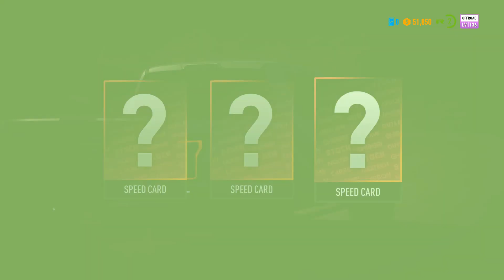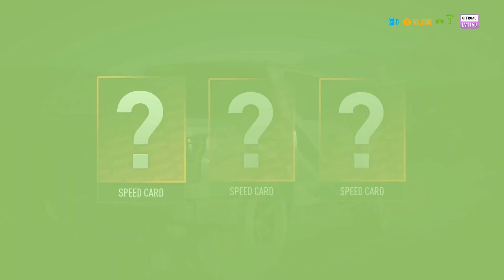NEED FOR SPEED PAYBACK PART 3 GAME PLAY | COMMENTARY IN HINDI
Check out this famous racing game .."NEED FOR SPEED PAYBACK" .I hope you like this video...please subscribe my channel if you like this video..let me know in the comment below if you want to suggest anything...

GPU - Geforce GTX 1050 ti 4GB DDR5
Processor: AMD Ryzen 3 2200g
HDD: 500GB
PSU: 450W Corsair
Monitor: Acer V196HQL
Internet Speed: 10 Mbps Up & Down
Headset: EasySMX ESM939P Gaming Headset